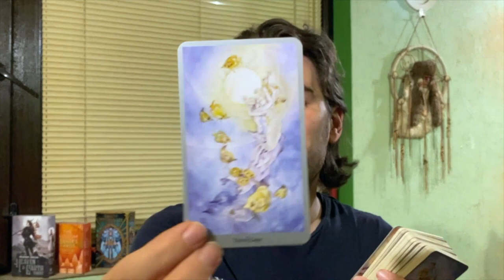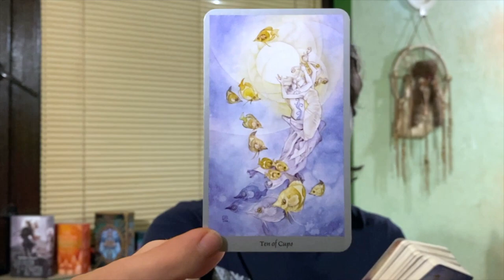🔥 A DAY OF PLEASURE....WITH A CATCH! DONT GET TOO COMFY....SEPTEMBER 18 2022 DAILY TAROT READING 🔥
Background Photo by Grigory Mikhaylov on Unsplash